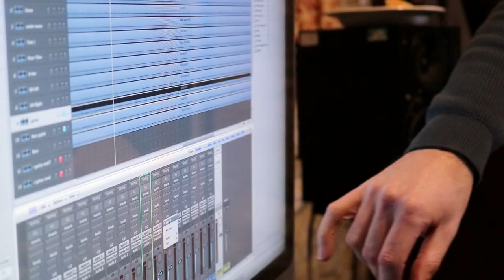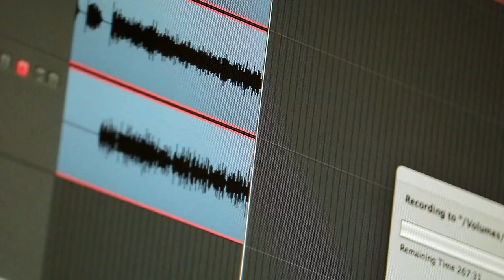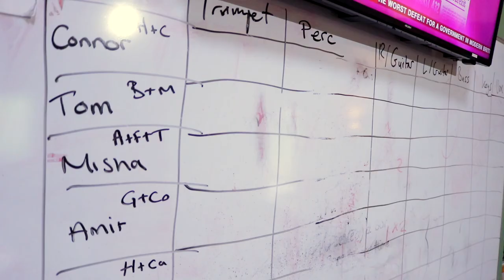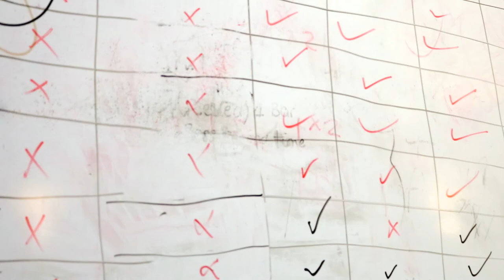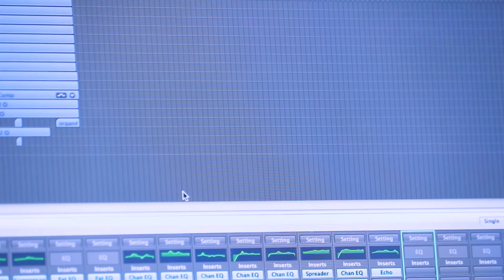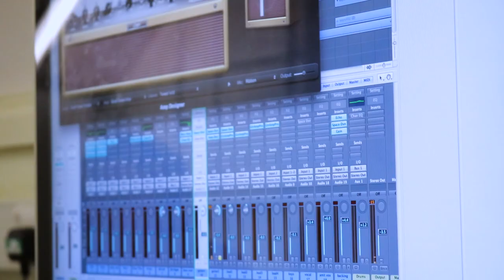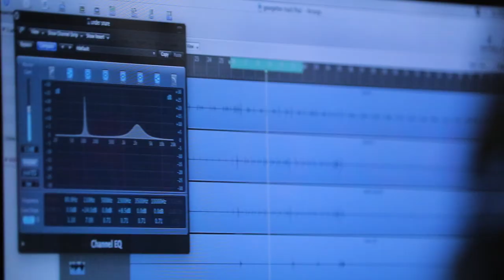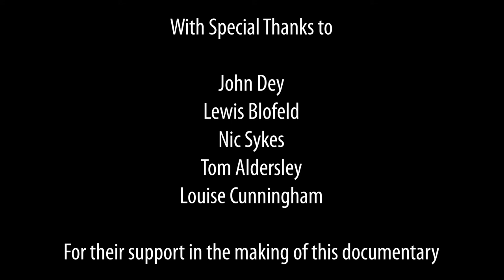Making of EPs Documentary - Bradford College BA (Hons) Music 2nd Years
Documentary following the processes and effort made by the 2nd year Music students at Bradford College during their course to write, record, mix and perform their first music EPs. This documentary was filmed over the course of 5 months.